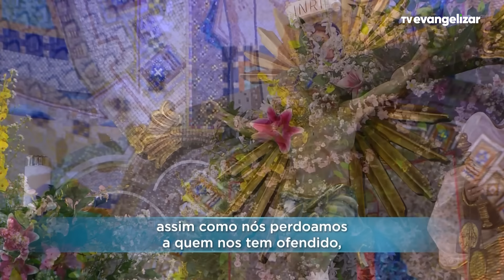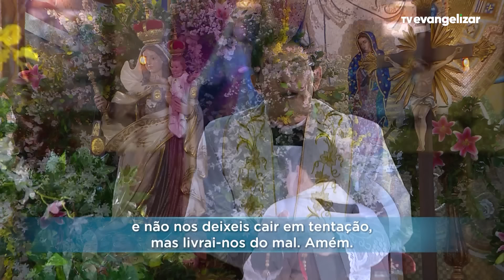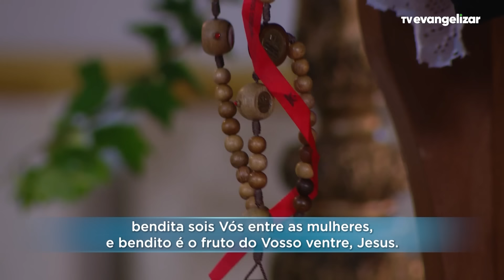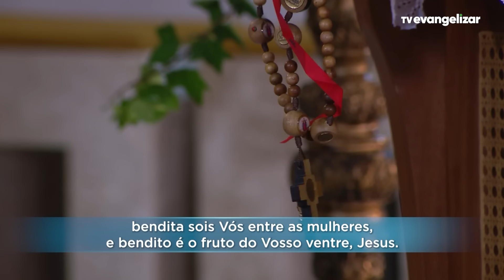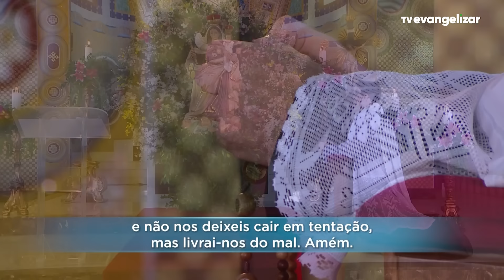Sábado: Mistérios Gozosos | Terço Mariano com @PadreManzottiOficial | 27/04/24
TMA23PG111I_ABR_SAB_GOZ_REGINA